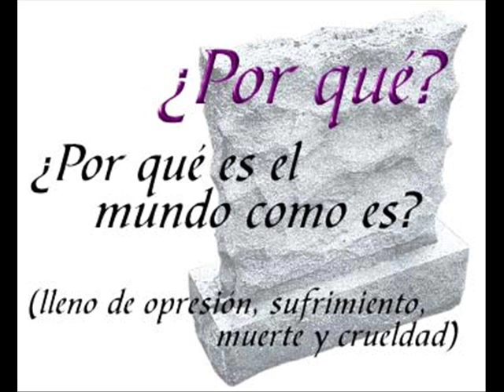LORENZO GONZALEZ CACHO R.I.P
EL 9 DE MARZO DE 2010 UN ANGELITO FUE ASESINADO EN SU CASA POR RAZONES QUE AUN SE DESCONOCEN.